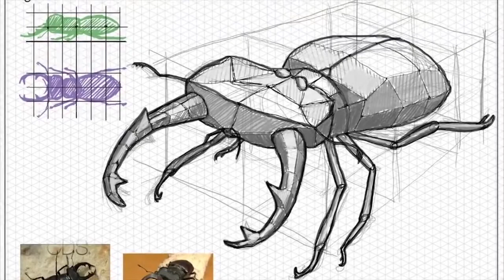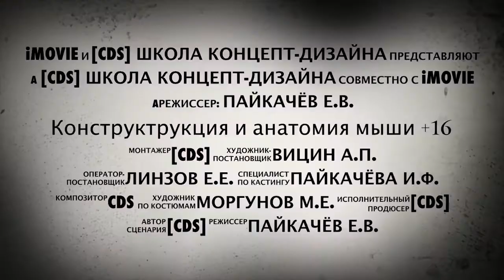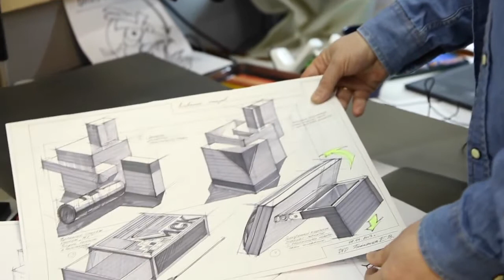С чего и как начинается? [CDS] Школа концепт-дизайна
✮ [CDS] это обучение 24 часа
- доступное любому, где угодно, в любое время и в своём темпе;
- по авторской методике Евгения Пайкачёва;
- основы конструктивного рисования } 3D | цифровая живопись;
- обучение с комфортом "дома в тапках"
- прямые трансляции "Разбор 👽 полётов"